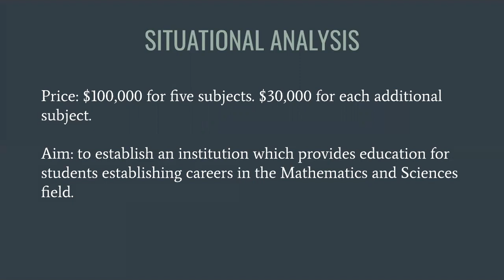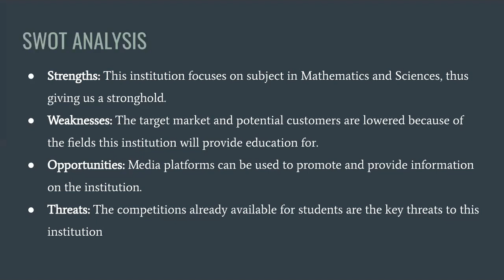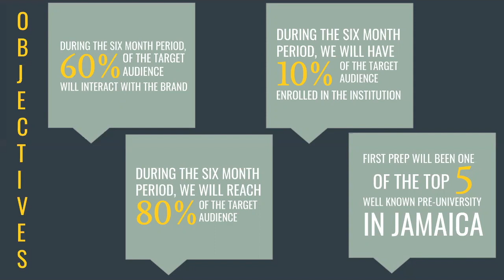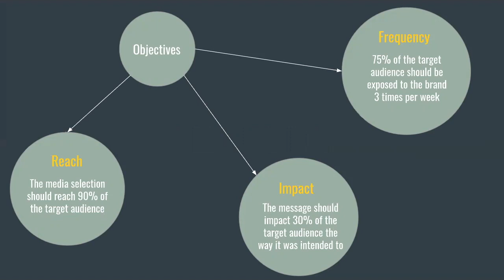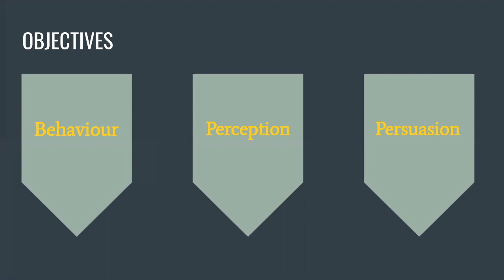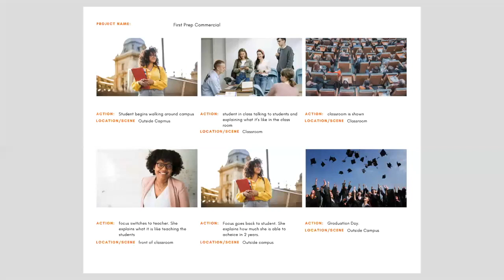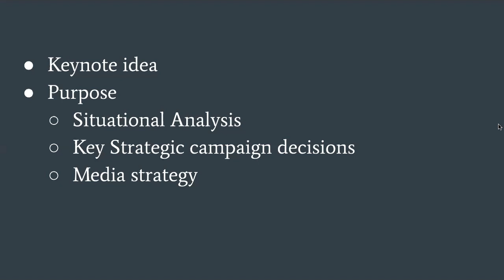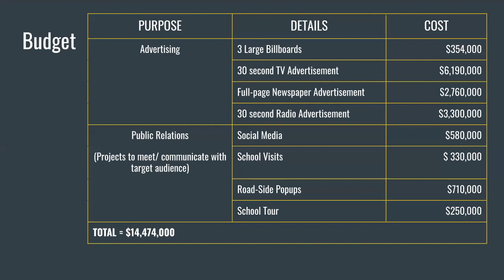IMCC2801 - Advertising Plan for First Prep Academy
Lecturer - O. Bravo
JonBenet Clarke
Kayla Blake
Kristen Francis
Kiandra Edwards